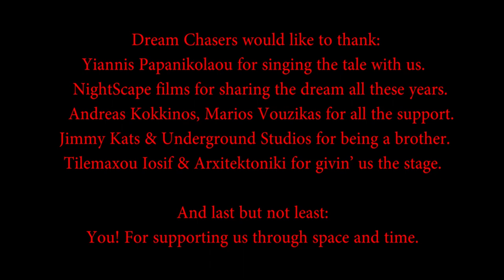The Red Dragon - Kυνηγοί Ονείρων feat. Yiannis Papanikolaou (Diviner)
The Red Dragon - Κυνηγοί Ονείρων feat. Yiannis Papanikolaou
Lyrics: Thodoris Georgopoulos - Vicki Lazarou

Yiannis Papanikolaou (Diviner, Rock-n-Roll Children*) - Vocals
* R-n-R Children is a Greek R.J.Dio tribute band
Thodoris Georgopoulos - Vocals
Vicky Lazarou - Vocals
Nikos Gatomatis - Bass
Takis Koukos - Guitars
Lampros Tasoulas  - Guitars
Michalis Ntoukas - Keyboards
Kostas Fragos - Drums

Video by : Night Scape Films
Camera Operators: George Friligos, John Aggelopoulos, Nikos Theoharidis
Lights : Andreas Kokkinos

Special thanks : Yiannis Papanikolaou, Night Scape Films, Marios Vouzikas, Jimmy Kats (undreground studios), Andreas Kokkinos, Iosif Tilemachou (Architektoniki) and. You